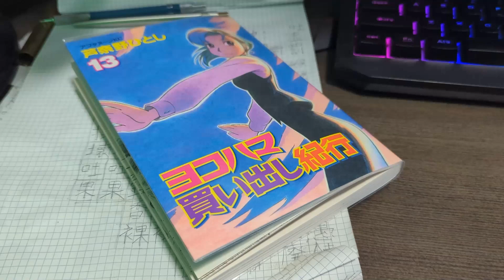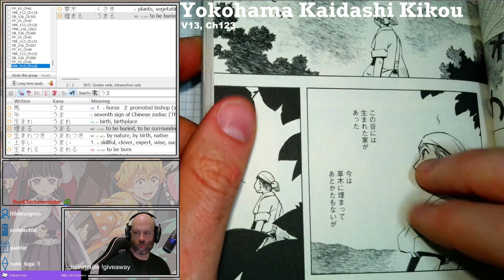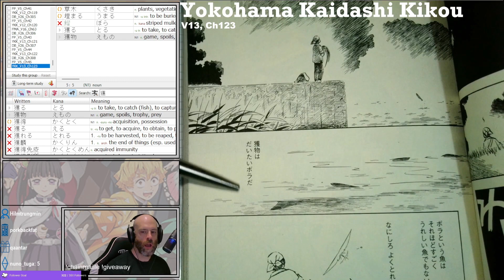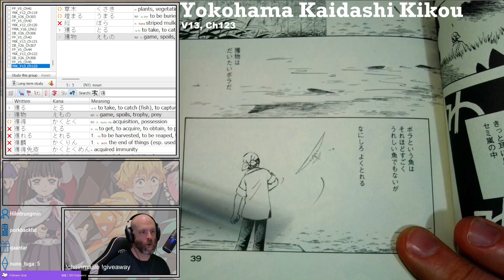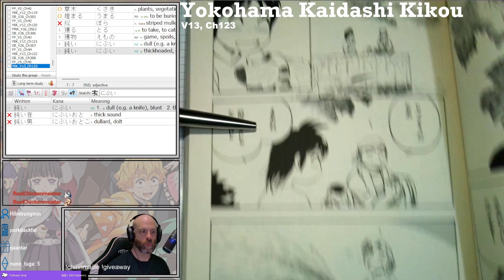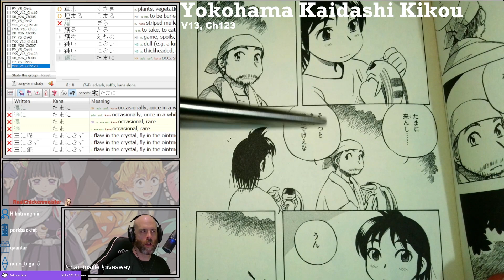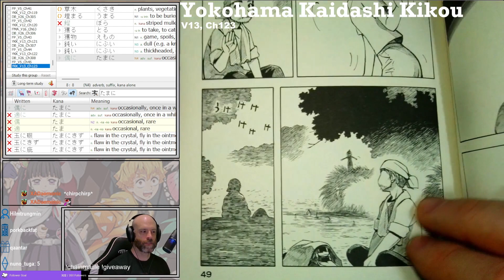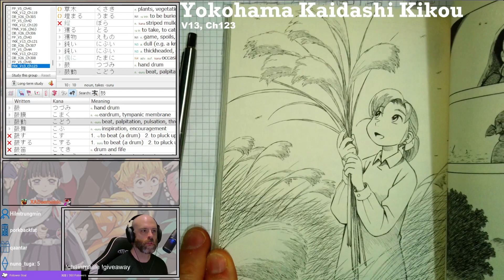Yokohama Kaidashi Kikou Chapter 123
Reading through Yokohama Kaidashi Kikou in Japanese!

We've been reading YKK since December 2022, and we're currently more than halfway through the series. Unfortunately the earlier episodes are lost, but the series was too charming not to put them up for those that want to try reading through the Japanese.

Reference: I am using a fan translation at chapmanganato as a reference.